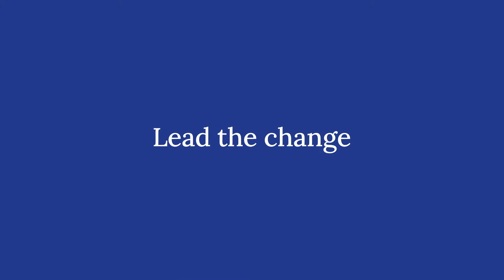FOOD WAVE - Pierluigi Giuliani (Agricola Moderna) | SIMPOSIO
Come agire per aiutare la transizione ecologica a partire dai nostri sistemi alimentari?

Pierluigi Giuliani, uno dei fondatori di Agricola Moderna, ci spiega il suo punto di vista in occasione di Simposio, l'evento promosso da Terraforma Festival di Milano per mettere in dialogo arte e sostenibilità.

How do we take action to help the ecological transition starting with our food systems? Pierluigi Giuliani, one of the founders of Agricola Moderna, explains his point of view at Simposio, the event promoted by Terraforma festival, Milan.

Event coordinated by our partner ActionAid Italia.

Video by kilofilmetro

This video was produced with the financial support of the European Union. Its contents are the sole responsibility of ActionAid Italy and do not necessarily reflect the views of the European Union.